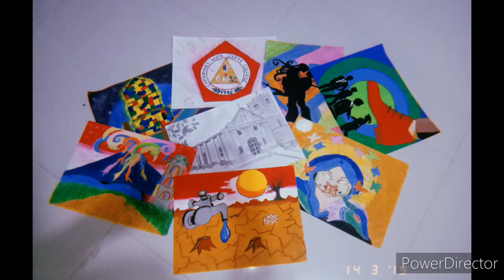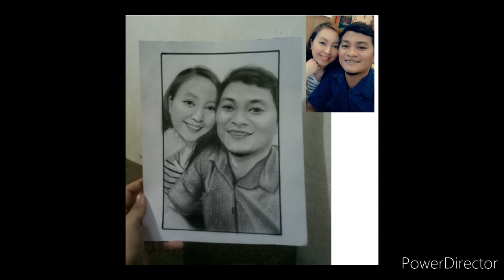My Artwork Compilation [First Vlog!]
This is my first vlog sana suportahan nyo mga kaguhit. I love you all.  Maraming Salamat po.

Thanks for wayching mga kaguhit!